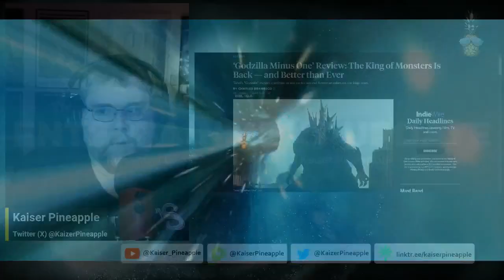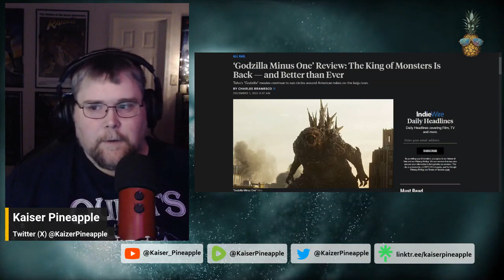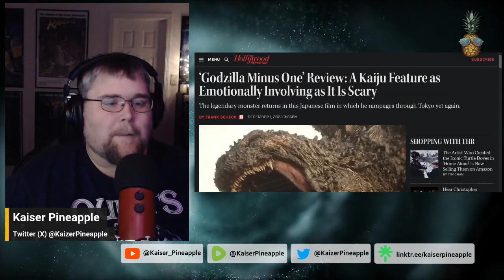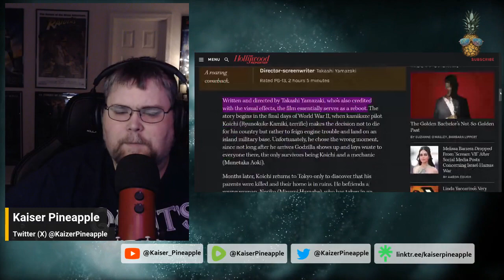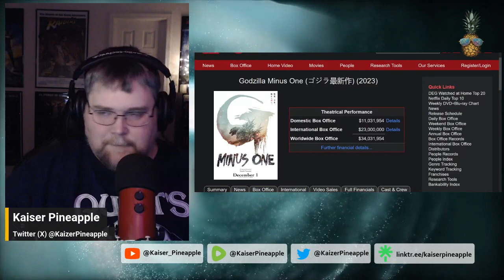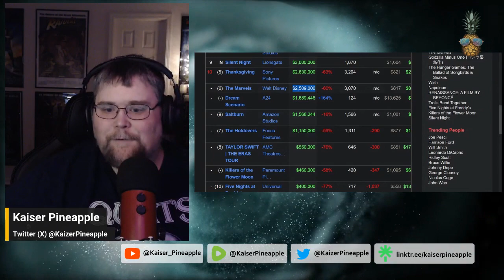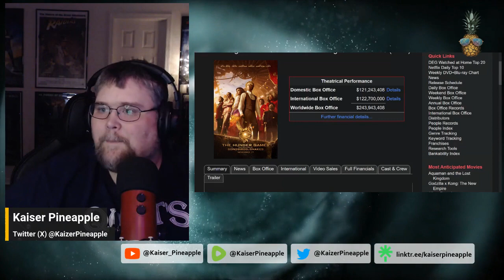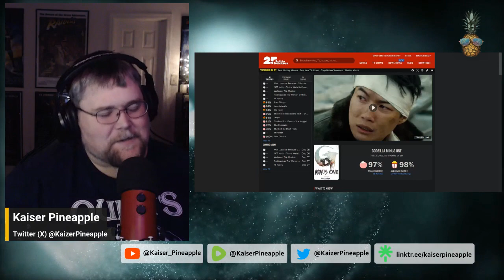Godzilla ROARS into Theaters with MASSIVE Opening!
Toho Studios' "Godzilla Minus One" smashes into the box office with an impressive opening for a foreign language film made on a shoestring budget of only $15m. Clearly, this movie knew where and how to spend its money wisely. You NEED to get out there and go see this now! Support GOOD movies!